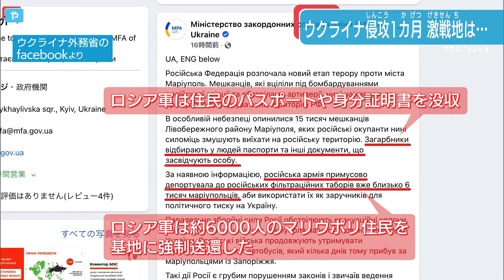ウクライナ侵攻から1か月 マリウポリ市民強制連行か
ロシアによるウクライナ侵攻から１カ月が経ちました。
ウクライナの反転攻勢も伝わる中、市民がロシア軍から連れ出されているとウクライナ政府が発表しました。
一方、ユニセフはこの１カ月でウクライナの子どもの半数を超えるおよそ430万人が家を追われたと発表しています。